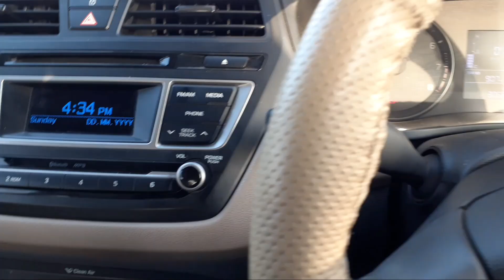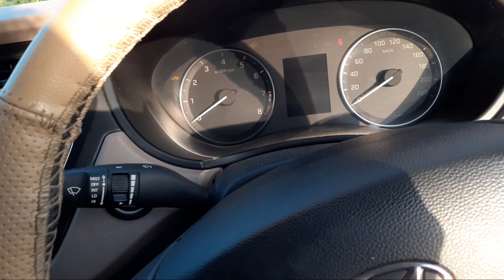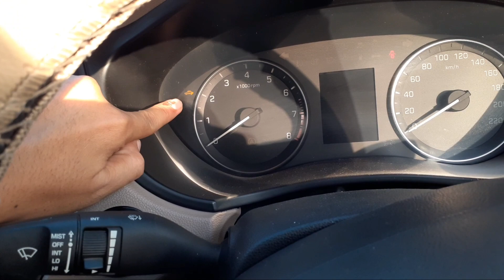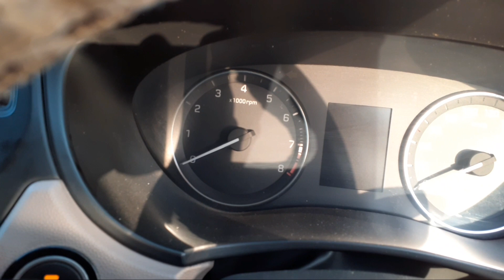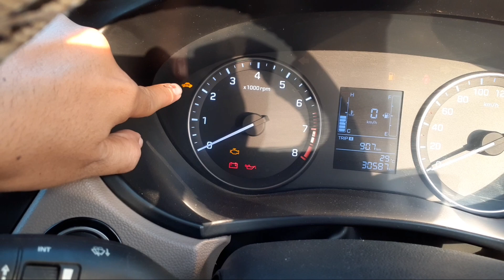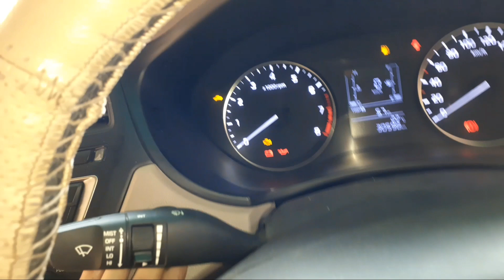Hyundai i20 remote key range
Hello friends, This video covers the Hyundai i20 range of remote key as well as the hidden features of the automatic window switch.